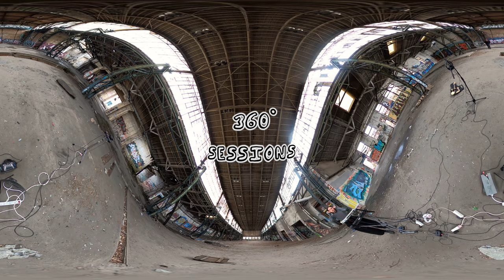Pleasuretrips - Friendly Fire || 360° Video + Immersive Audio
In the outskirts of East Berlin, there is an abandoned factory that has seen it all - yet it wasn't prepared for a 360° recording session!

Check out Berlin-based band Pleasure Trips performing their song 'Friendly Fires' in an oldskool manner, whereas the lyrics seem to be rather contemporary. But that's up to the viewer's eye (and the listener's ear).
Did I say ear? Make sure to fetch some of the spatial audio effects!

If you like the Band, listen to them on Bandcamp and buy their music, yesyesyo!